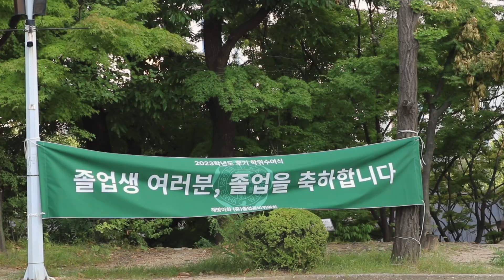‎[이화라이프] Sima Zayed - 유학생 시마의 졸업터뷰(feat.유학생 벗들)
이화벗 크리에이터와 함께하는 [이화라이프]
❖제작: Zayed, Sima R J (일반대학원 아시아여성학 협동과정)